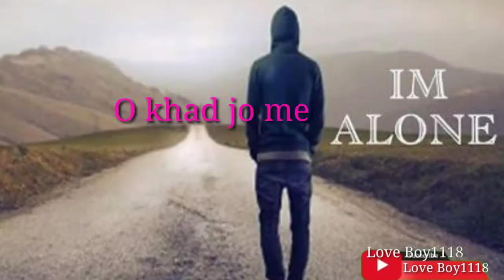Tumse jiyada kahi hui chalu me|| Broken heart status💔 Alone shayri status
Kew ki pehala video jaldi up ke pas aa jayagaa

    Okk,  that's all💖